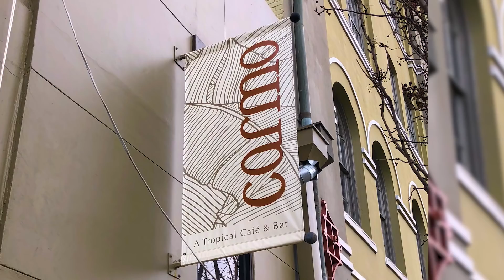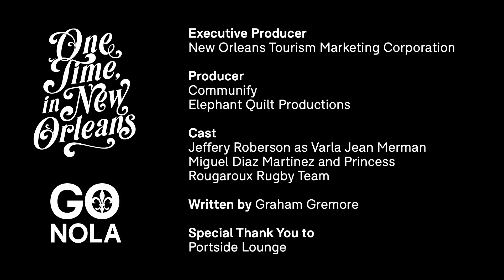One Time in New Orleans with Varla Jean Merman: Rugby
This series hosted by Varla Jean Merman (in and out of drag) presents a wide variety of folks along the LGTBQ spectrum who call New Orleans home. Through interviews and funny adventures, we’ll follow Jeff, Varla, and several locals to gain a deeper insight into who they are, and why they love New Orleans.